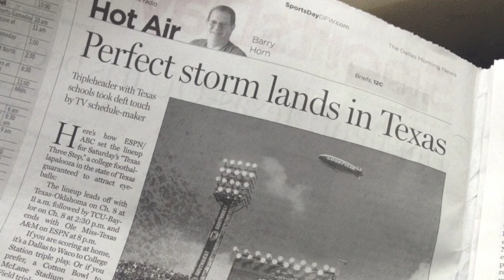Texas Trio College Football Saturday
My Dad and I were fortunate enough to make it to 3 big college football games on Saturday, October 11. Make sure to watch in 720 HD

Oklahoma vs Texas, TCU vs Baylor, Ole Miss vs Texas A&M.